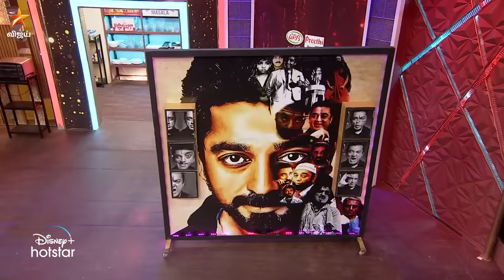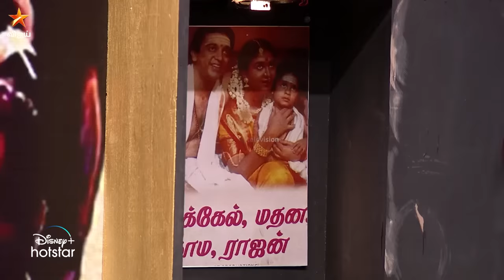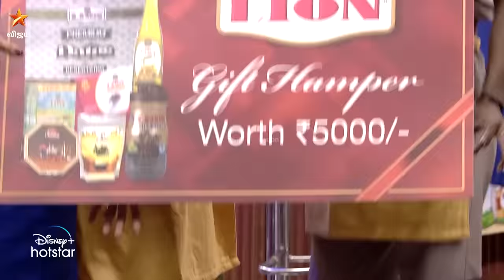Cooku With Comali Season 3 | Episode 21